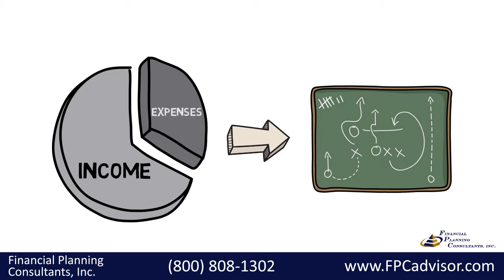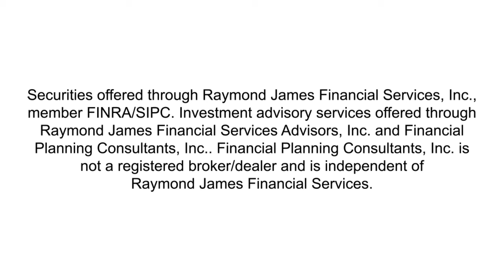It's Time to Start Your Emergency Fund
Financial Planning Consultants

Financial upheaval can happen at any time; maybe you experience an unexpected lay-off or a sudden illness that keeps you from work.

The best way to weather that type of financial stress is to have an emergency fund already in place. The emergency fund rule of thumb is to set aside three to six months’ worth of living expenses in an easily accessible, liquid account.

If you already work from a budget, you’ll have a good idea of what you’ll need to save. If not, now’s the time to chart your income and expenses. Use that information to set an emergency savings goal and develop a plan and a deadline to achieve it.

Some ways to achieve your goal are to save more aggressively, and to trim discretionary spending on items like movie tickets, clothing and dining out.

No one knows what the future holds, and having an emergency fund will help you be prepared for some of what life throws your way. For more information about saving for your financial goals, give us a call or stop by our website today.